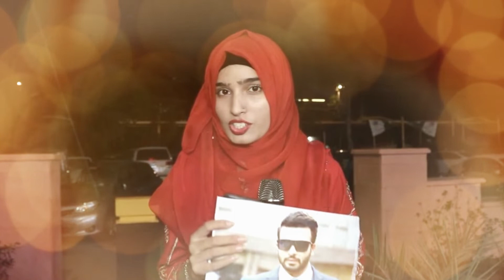এইমাত্র খবর! শাকিব খানকে বিয়ে করতে চাই পাকিস্তানি দুই তরুণী! দেখুন কি বলছে তারা (ভিডিওসহ) !!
প্রিয় দর্শক এই পর্যায়ে একটি কথা না বললেই নয় এই চ্যানেলটির সমস্ত ভিডিও শুধুমাত্র বিনোদনের জন্য। চ্যানেলটির অনেক ভিডিওতে রূপকঅর্থে অনেক সময় জনপ্রিয় নায়ক-নায়িকা, শিল্পী ও কলাকুশলিদের নাম ও ছবি ব্যবহার করা হয়েছে যা শুধুমাত্র বিনোদনের জন্য। তাই দয়া করে ভিডিওটি বিনোদন হিসেবেই গ্রহন করবেন ধন্যবাদ।

এইমাত্র খবর! শাকিব খানকে বিয়ে করতে চাই পাকিস্তানি দুই তরুণী! দেখুন কি বলছে তারা (ভিডিওসহ) !!,এইমাত্র খবর!,শাকিব খানকে বিয়ে করতে চাই পাকিস্তানি দুই তরুণী!,শাকিব খানকে বিয়ে করতে চাই পাকিস্তানি তরুণী,দেখুন,কি বলছে তারা (ভিডিওসহ),শাকিব খানে মুগ্ধ পাকিস্তানের তরুণ-তরুণীরা,shakib khan,Marriage shakib khan,Pakistani people Think about Shakib Khan?,bd news,breaking news,just news,live news,shakib khan news,